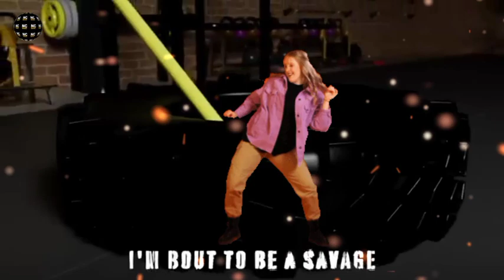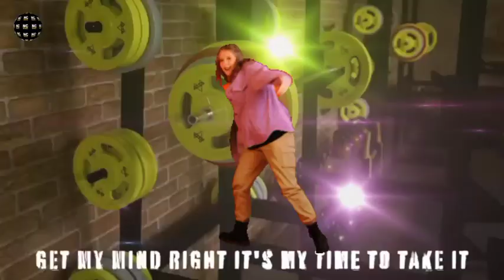🌐TAKE IT/AMBIL | NEFFEX | Copyright Free Music Video | Download Free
💠Leave a like on the video to show your support. Turn 🔔on Notifications to stay update with new.

💠Tinggalkan suka pada video untuk menunjukkan dukungan Anda. Aktifkan notifikasi untuk terus update dengan upload baru.

Link:
YouTube.com/@NCNocopyright

⭕dont_forget_to_like_and_subscribe ⭕thanksforwatching